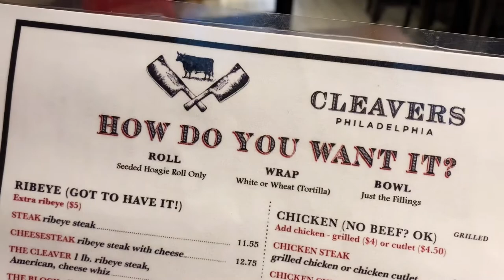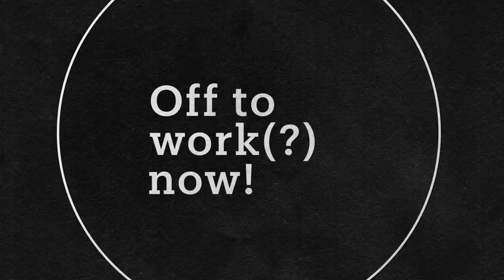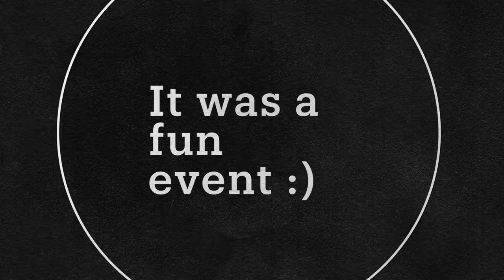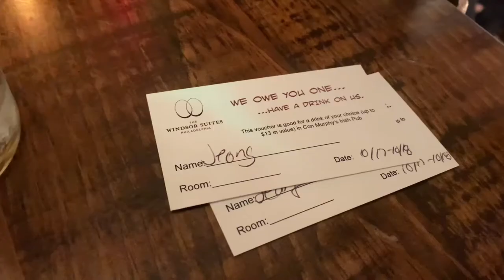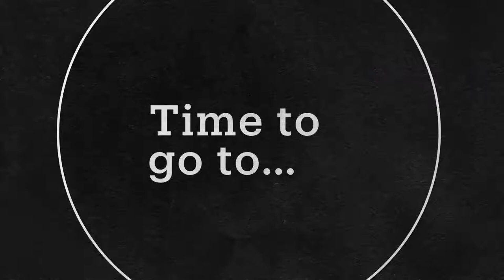[Vlog]Business trip to Philly by myself!